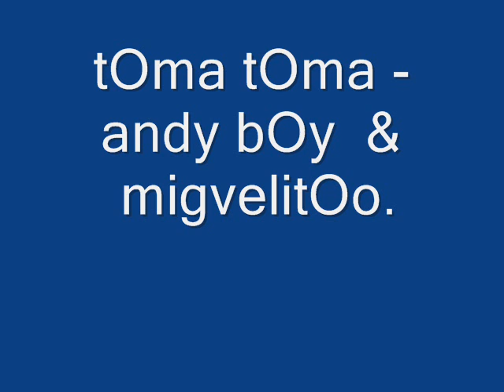toma toma-ronny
zicarIOz argvedaz...rONny- Ribbeck--zIOn